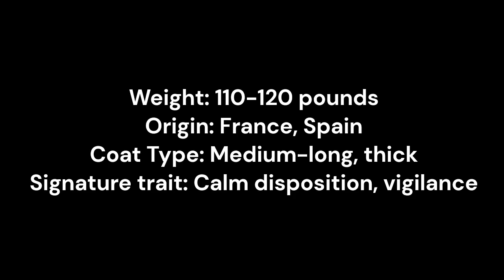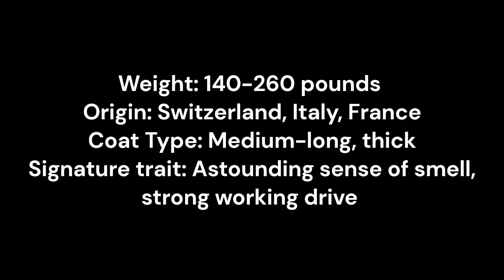10 largest dog breeds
In this video, we’ll be taking a look at 10 of the largest dog breeds in the world.